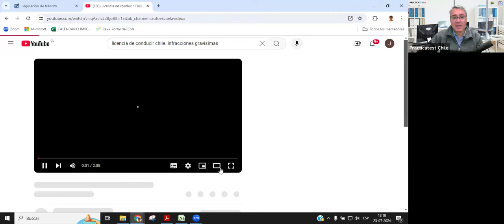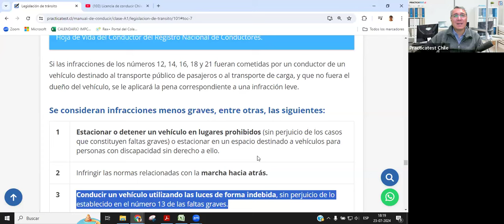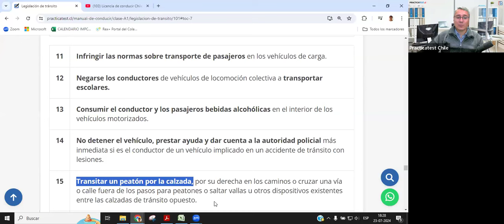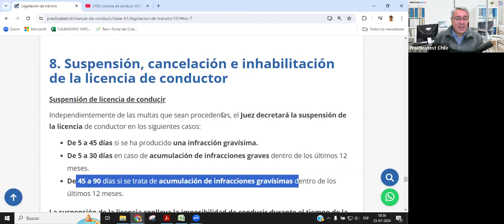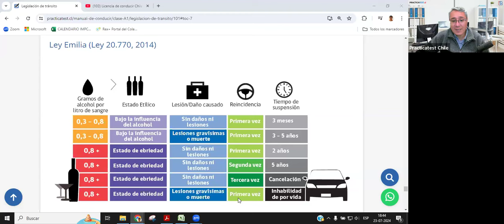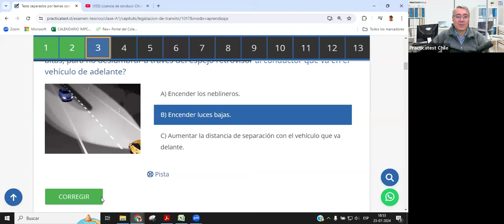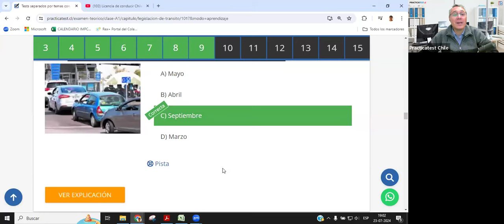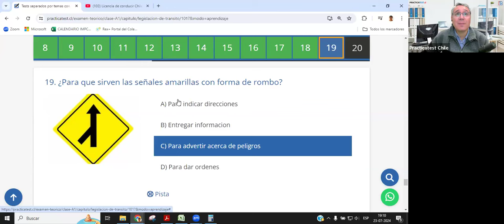239. CLASE PROFESIONAL - Licencia de conducir Chile 2024